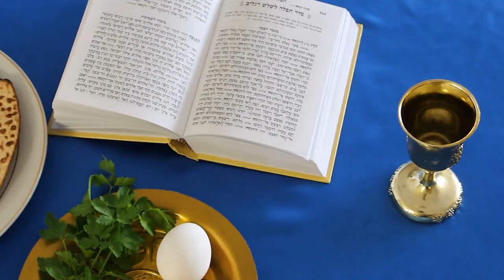Memories of the JEWISH FEAST of PENTECOST | Guest: Igal German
Explore the Jewish Feast of Pentecost and its prophetic significance with Igal German!

DR. IGAL GERMAN

Israel in Prophecy (Book) by Dr. Richard Hill
Finally, the Book of Revelation Made Easy (Book)

SUMMARY
Explore the Jewish Feast of Pentecost and its prophetic significance!